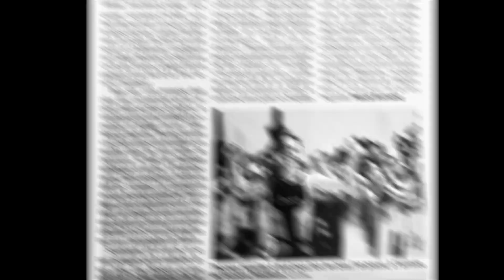Les conseils de Thomas Huwiler #1 - La natation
Thomas Huwiler, parrain de la 30ème édition du La Tour Genève Triathlon, aura le plaisir de t'accompagner tout au long de ta préparation avec des vidéos thématiques sur les différentes disciplines du triathlon ainsi que les transitions.